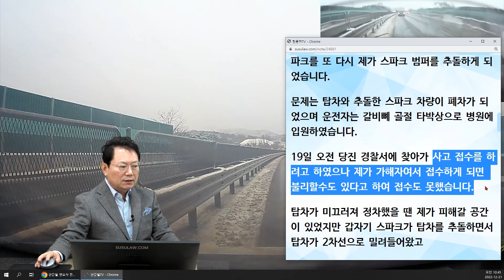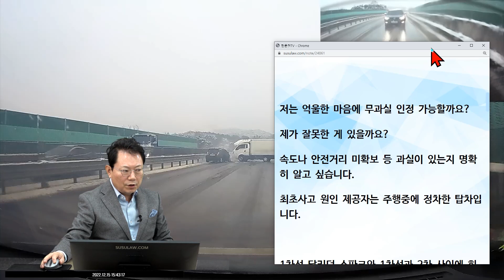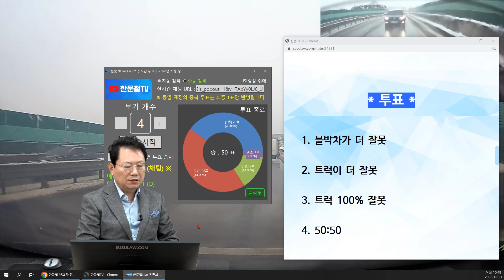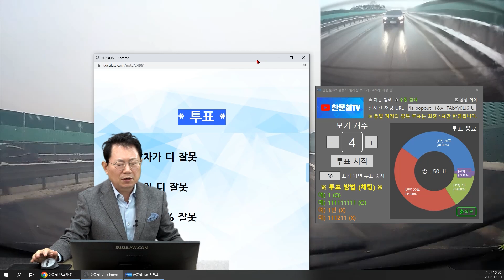17737회. 앞에 미끄러지는 차를 보았다면 ?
42764
221221 (수) 오전 생방송
직진 중 앞에 가던 트럭이 미끄러지면서 1차로 가던 차가 충돌하고 길을막아 블박차가 못멈추고 미끄러지며 사고

제한속도 70km 운행속도는 대략 35km 40km

저는 억울한 마음에 무과실 인정 가능할까요?

제가 잘못한 게 있을까요?
속도나 안전거리 미확보 등 과실이 있는지 명확히 알고 싶습니다.
최초사고 원인 제공자는 주행중에 정차한 탑차입니다.

1차선 달리던 스파크와 1차선과 2차 사이에 회전하며 정차 된 탑차를 1차선 스파크가 추돌하면서 탑차는 제가 주행인 2차로로 밀려와 순간 제가 피하려고 핸들을 꺾어 1차선에서 사고 난 스파크를 또 다시 제가 스파크 범퍼를 추돌하게 되었습니다.

문제는 탑차와 추돌한 스파크 차량이 폐차가 되었으며 운전자는 갈비뼤 골절 타박상으로 병원에 입원하였습니다.

19일 오전 당진 경찰서에 찾아가 사고 접수를 하려고 하였으나 제가 가해자여서 접수하게 되면 불리할수도 있다고 하여 접수도 못했습니다.

탑차가 미끄러져 정차했을 땐 제가 피해갈 공간이 있었지만 갑자기 스파크가 탑차를 추돌하면서 탑차가 2차선으로 밀려들어왔고

1차선 2차선 모두 가로막혔고 저는 추돌을 물리적으로 도저히 피할 수가 없었습니다.

* 투표 *

트럭이 더 잘못 44%
트럭 100% 잘못 14%
50:50 2%

제한속도 70 도로, 하지만 미끄럽기 때문에 속도를 더 줄였어야 함,
앞에서 미끄러지는 것을 봤을때부터 속도를 미리 줄였어야,
블박차가 충분한 감속을 하고 속도를 지켰을 경우 정지거리가 충분하다고 하면서 블박차가 더 잘못이라 할 가능성이 상당히 있음,
트럭이 100%는 절대 아님,